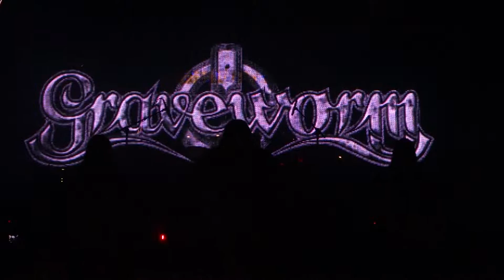Graveworm - To The Empire Of Madness @ Театръ, Moscow 02.10.2016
Graveworm - Live in Moscow w/ Atonismen